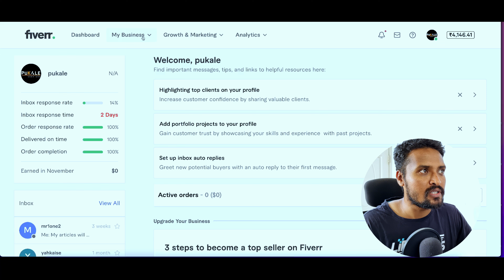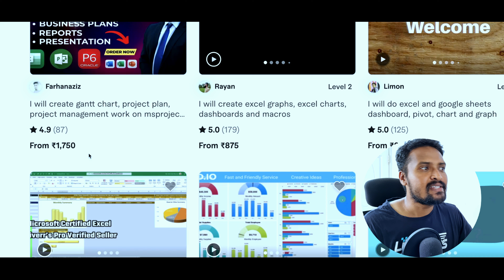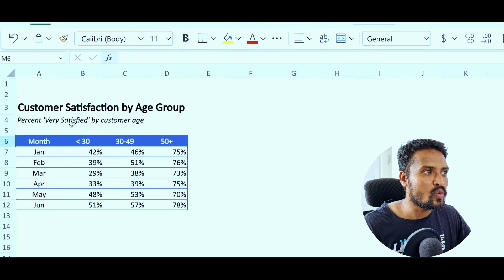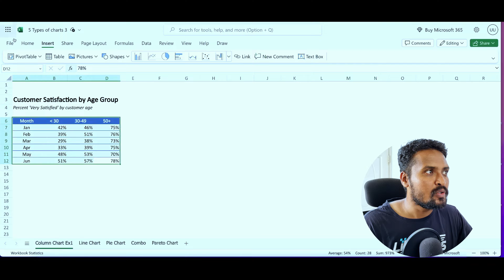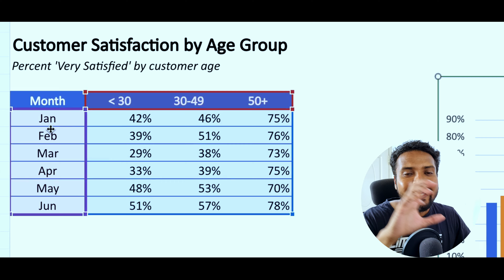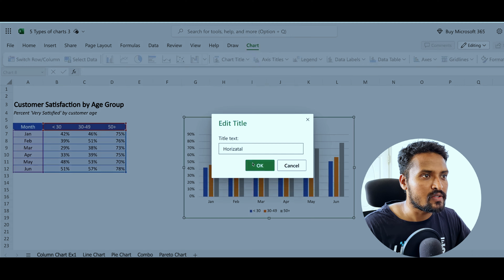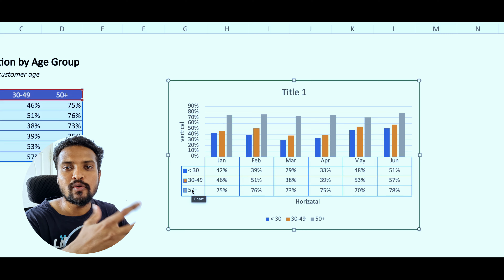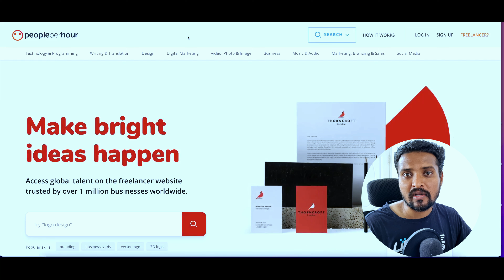Excel Data Entry Work From Home | Online Data Entry Job | Part Time | Make Money Online